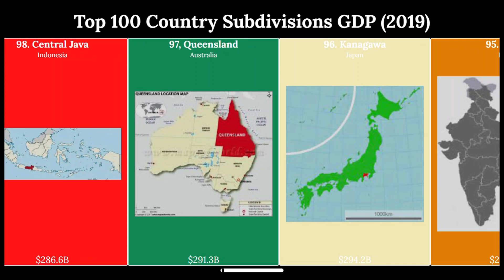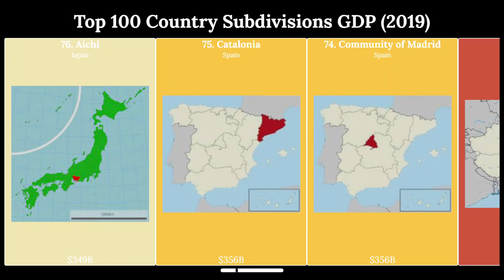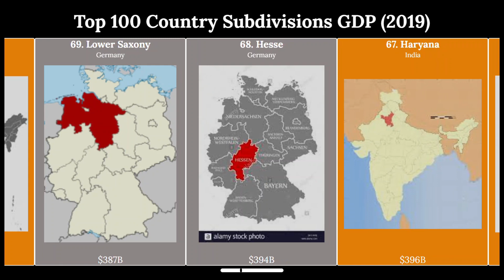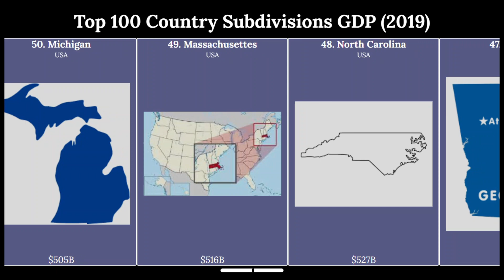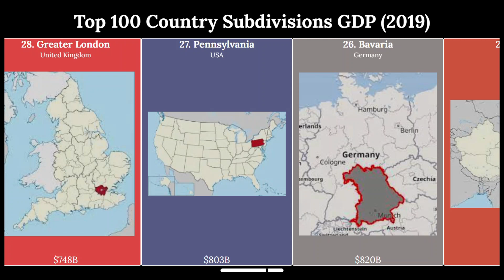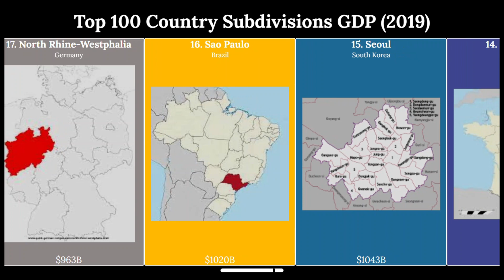Richest Country Subdivisions by GDP (PPP) 2019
This video shows the richest first-level subdivisions by GDP (PPP) in 2019